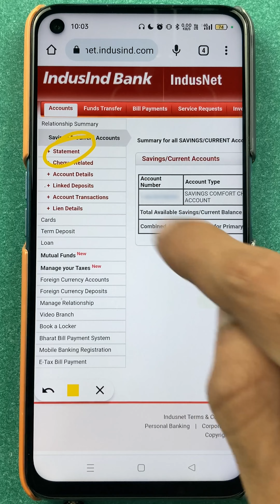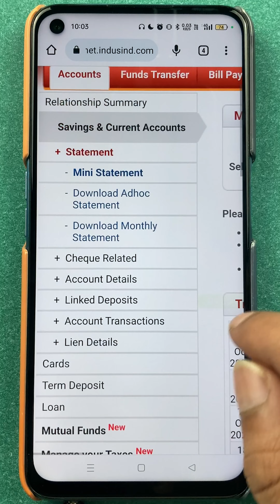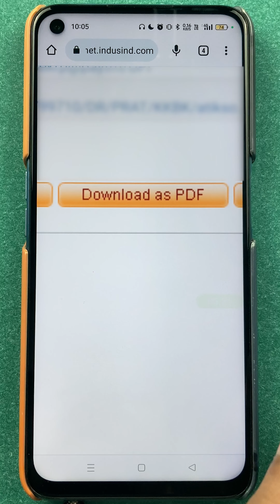Indusind Net Banking Se Statement कैसे निकले? | Indusind Bank Net Banking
Indusind Bank Net Banking. Download Indusind Net Banking statement online. To download the Indusind bank net banking statement, you only need to know your net banking credentials. Learn how o use the online portal as well as the mobile application of the Indusind bank to see and download your net banking statement with ease.

You can see all your bank transactions including UPI spends in this statement.